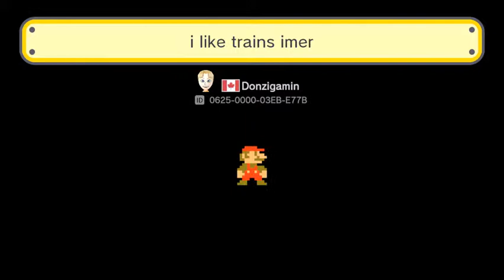Countdown to Mario Maker 2 - New Arrivals #16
From now until Super Mario Maker 2 is released for the Switch in June, I'm going to be playing New Arrivals and Highlights in Course World. :)